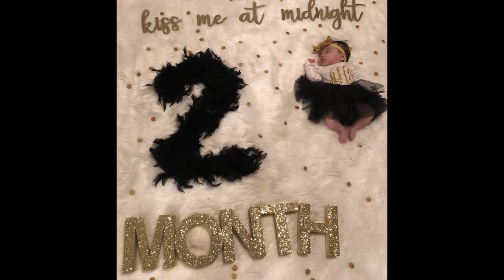Simple two month baby photoshoot ideas at home | 2nd month theme baby photoshoot ideas